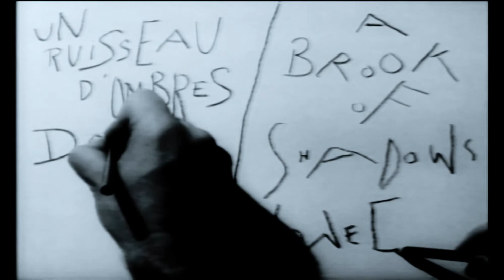Bildbuch von Godard (deutscher Teaser)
OT: The Image Book (Le Livre d'Image)

Erinnerst du dich noch daran, wie wir vor langer Zeit unsere Gedanken trainiert haben? Meistens gingen wir von einem Traum aus. Wir fragten uns, wie in völliger Dunkelheit Farben von solcher Intensität in uns entstehen konnten. Mit leiser, leiser Stimme, die große Dinge sagt, überraschend, tief und präzise. Bild und Worte. Wie ein schlechter Traum, geschrieben in einer stürmischen Nacht. Unter westlichen Augen. Die verlorenen Paradiese. Der Krieg ist da.

Jean-Luc Godard setzt mit seinem neuesten Film sein sich alle Freiheiten nehmendes Spätwerk fort. Ein rauschhafter Gedankenfluss, eine assoziative Collage in fünf Kapiteln. Die Sehnsucht nach Freiheit. Die Abgründe der Menschheit. Die Schönheit des Kinos. Zeit und Geschichte, gedehnt und verdichtet.

Festivals:

Filmfest Cannes 2018 - Spezialpreis Goldene Palme - Palme d'or speciale

Filmfest Hamburg 2018

Pressestimmen:

„Eine halluzinogene Collage. Eine Symphonie, die wie ein Handstreich daherkommt."
Die Zeit

„Ein Jahrhundertwerk.“
Bert Rebhandl, Cargo

„Die erste Überraschung lautet, wie gegenwärtig dieser Film des 87-Jährigen ist. Voll Zorn darüber, dass die Menschheit Trost in falschen Heilsversprechungen sucht und davorsteht, die Demokratie an die 'Idioten an der Macht' zu verraten.“
Dominik Kamalzadeh, Der Standard

"Godard erfindet das Kino, dessen Ende er schon in den sechziger Jahren prophezeit hat, noch einmal neu, aus der Geschichte des Films und der Gegenwart der Welt heraus. Er nutzt die digitale Technik in zuvor nicht gesehener Weise, schafft ein flirrendes und irritierendes Werk, das lange nachwirkt."
Susanne Ostwald, NZZ